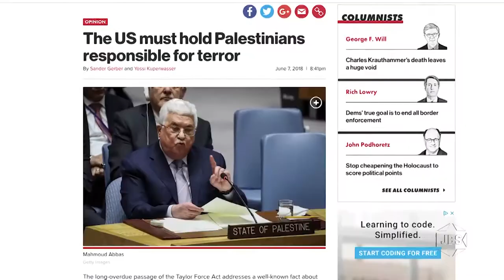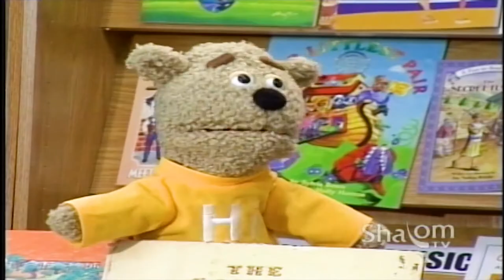JBS Spectrum Announcement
JBS is now broadcasting on Spectrum!!!
Go to jbstv.org for your local channel number and more info!!